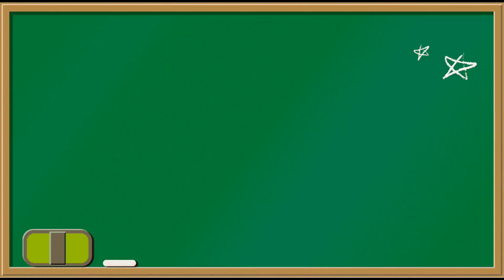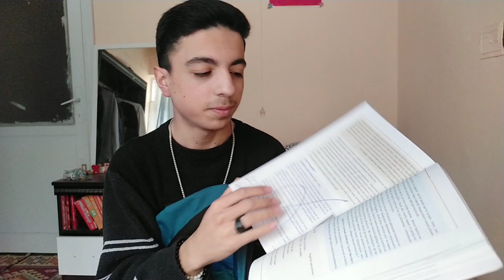okul çantamda Ne var? /school bag